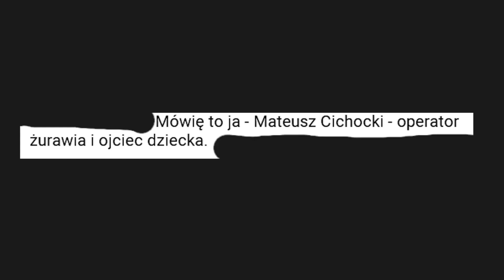Kilka porad dzięki którym twój kaczyzm będzie lepszy